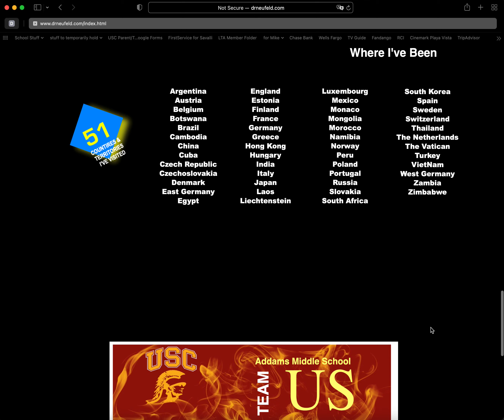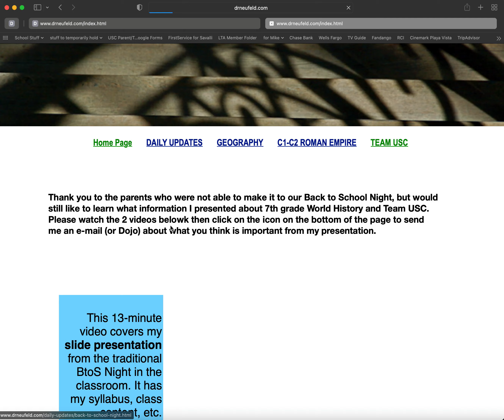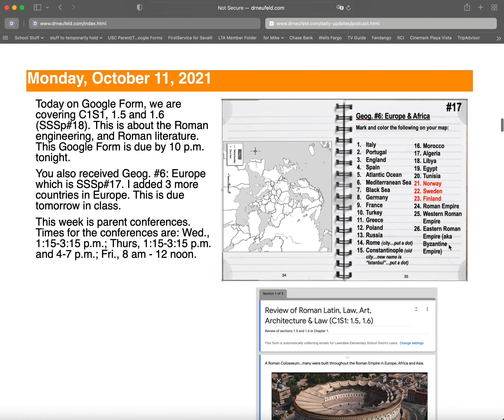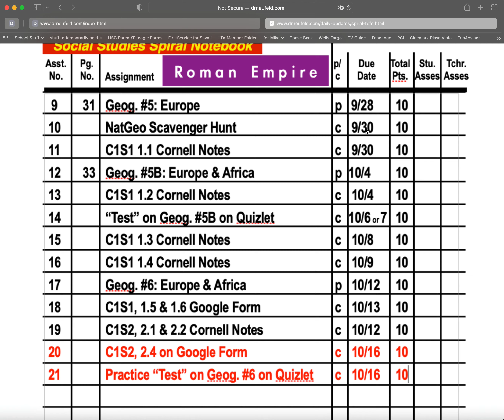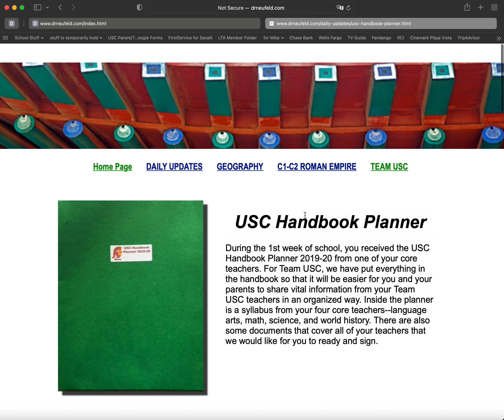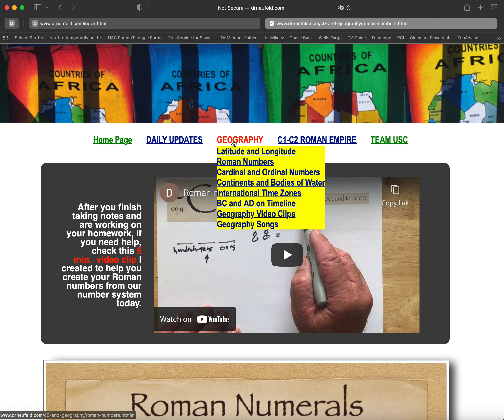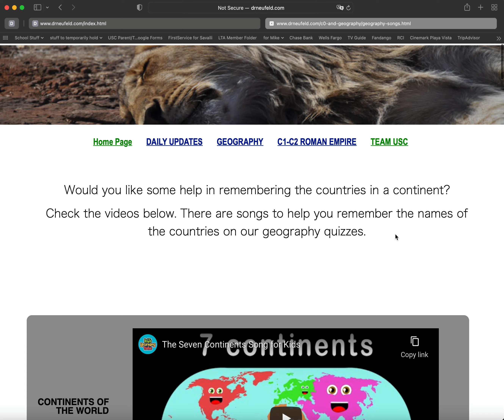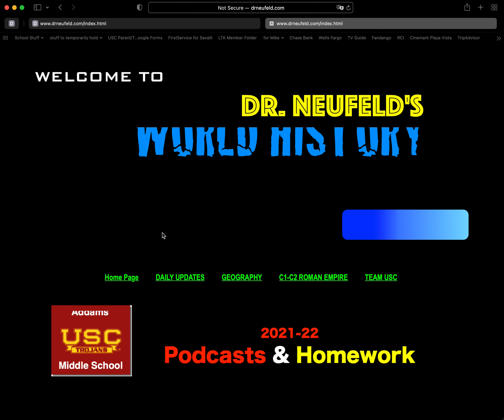explaining DrNeufeld com to stu:parents